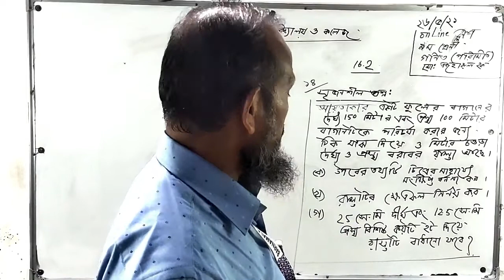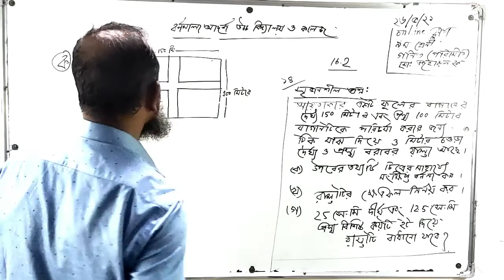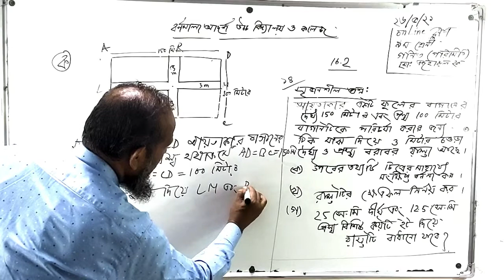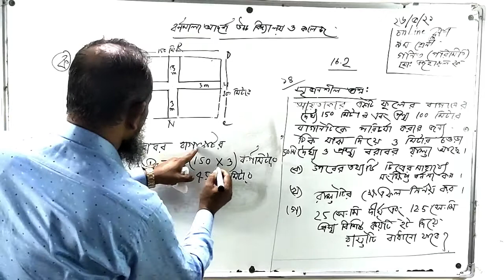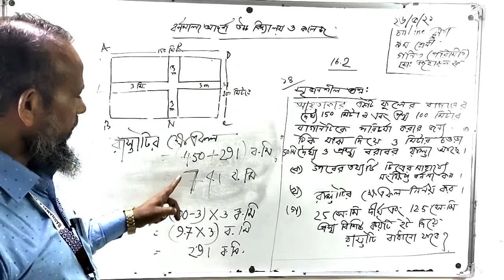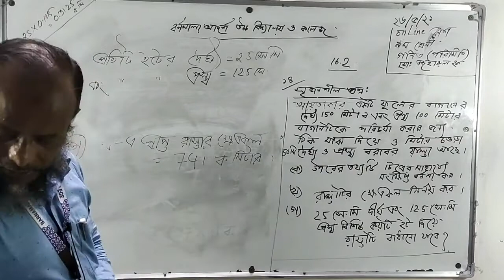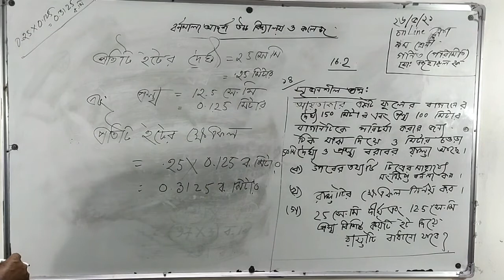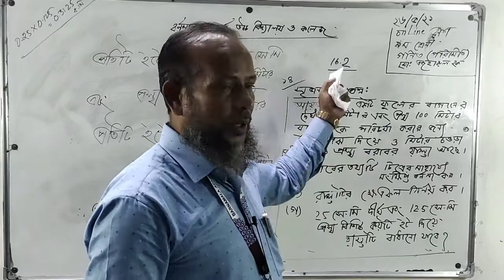27-05-2021 | নবম শ্রেণি | গণিত (পরিমিতি) | অনুশীলনী ১৬.২ | সৃজনশীল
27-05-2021 | নবম শ্রেণি | গণিত (পরিমিতি) | অনুশীলনী ১৬.২ | সৃজনশীল